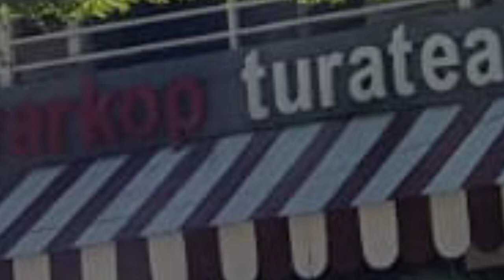Kopi Turatea - Musikalisasi puisi - Gitar bambu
Alhamdulillah musikalisasi puisi "Kopi Turatea" dapat ditayangkan

Puisi : Agus K Saputra
Musikalisasi puisi : Soni Hendrawan
Gitar bambu : PSN akustik bamb